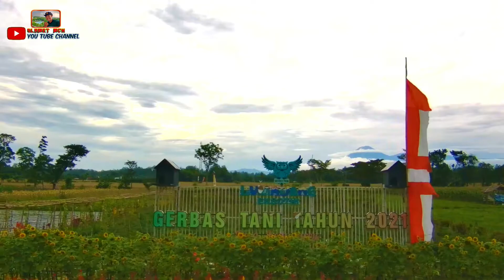Gerbas Tani 2021💥Wisata Taman Bunga || View Drone MJX BUGS 16 PRO 4K~Kedungrejo#LUMAJANG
Gerbas Tani 2021💥Wisata Taman Bunga || View Drone MJX BUGS 16 PRO 4K~Kedungrejo#LUMAJANG..Mohon maaf sebelum nya gaesss...saya mengucapkan salah ..yang benar adalah GERBAS bukan GERBANG...🙏🙏🙏 sekali lagi saya mohon maaf karena udah salah ucap terutama pada warga kedungrejo kusus nya dan semua masyarakat lumajang...🙏🙏 saya hanya manusia biasa tempat salah dan dosa...mohon maaf yg sebesar" nya dr lubuk hati terdalam...🙏🙏🙏🙏